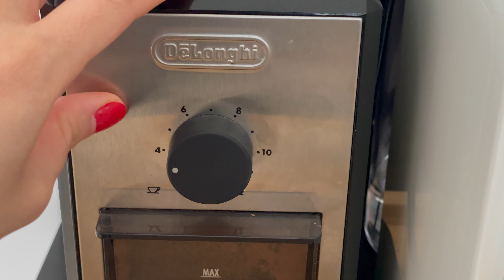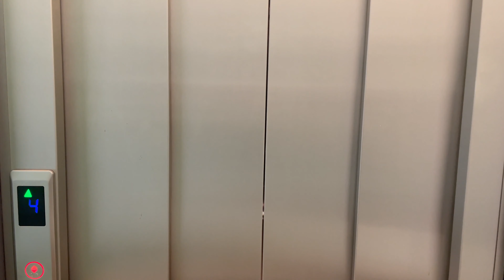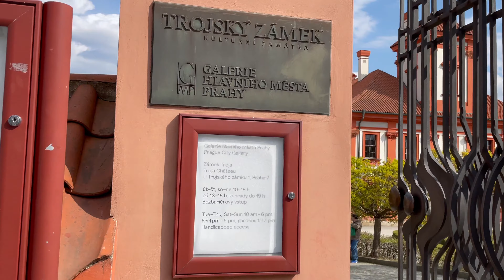PRAG'A BAHAR GELDİ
Prag'a da artık bahar geldi! Bu da tüm vloglarımda sadece kuru dallarını gördüğünüz ağaçların bir süreliğine de olsa çiçeklenip görsel şölen oluşturması demek🙂 Bu arada bahar geldi diyorum ama gördüğünüz gibi henüz bahar kombinlerine geçemedik, hava hala 10 derece... Neyse, siz de kısa bir süreliğine de olsa gezdiğimiz sarayı bizimle gezip kendinizi bir masalın içinde hayal etmek isterseniz, videoda buluşalım!

Sevgiler,

Zeynep.